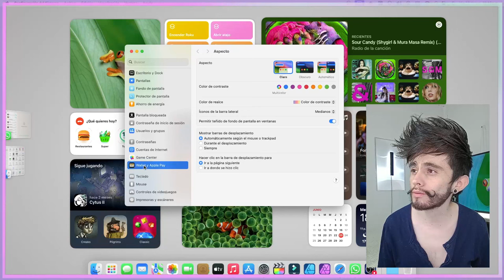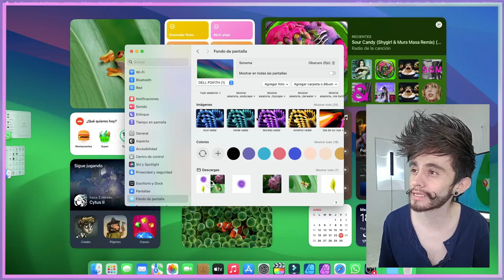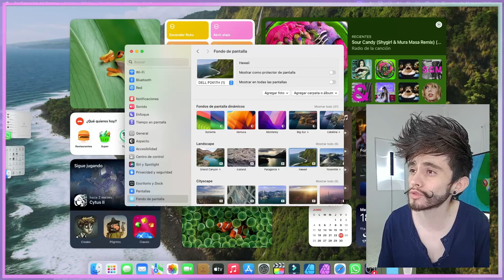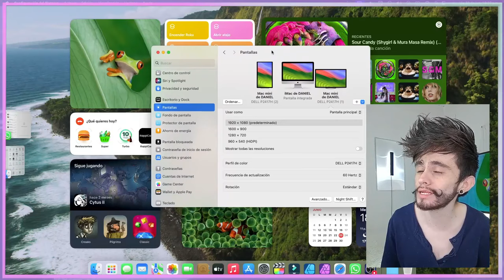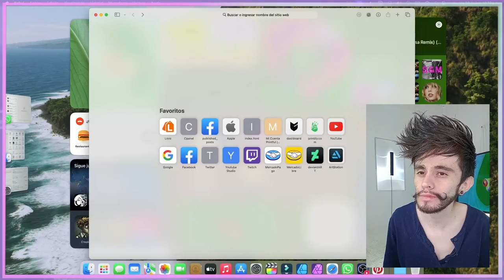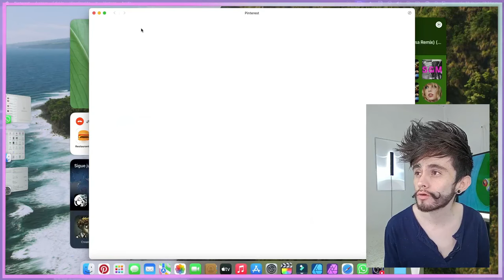Juegos de Windows en Mac | DVNY PEÑA